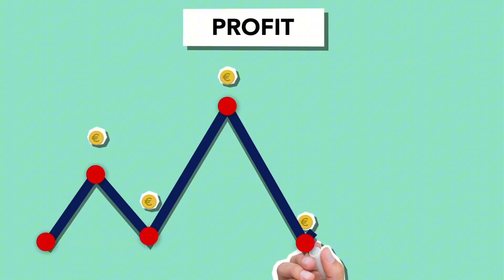Pakistan Real Estate Market Situation | Election News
In this video we will share information about Pakistan Real Estate Market Situation | Election News

pakistan real estate business
pakistan real estate update
pakistan real estate in 2024
pakistan real estate market crash
pakistan property news
elections in pakistan
elections in pakistan 2023
elections in pakistan today
pakistan situation
pakistan situation right now
pakistan situation latest
faisal hills
faisal hills latest update
new metro city gujar khan latest update
new metro city gujar khan development charges
silver city
silver city islamabad latest update
islamabad
rawalpindi